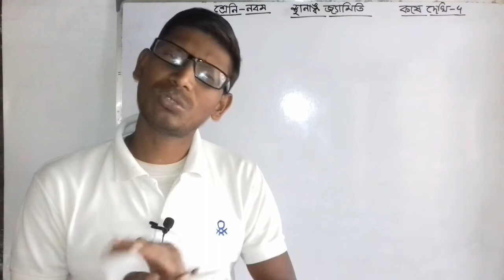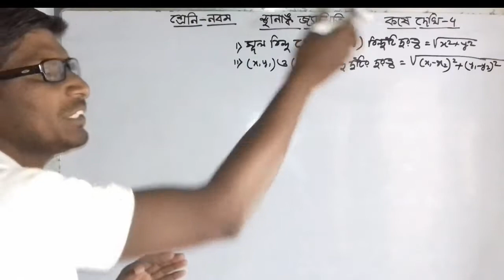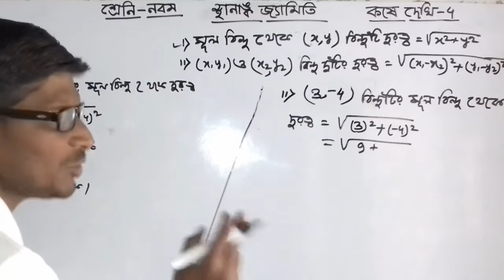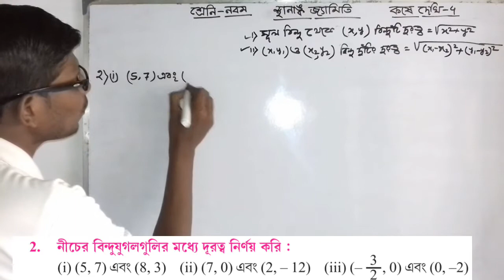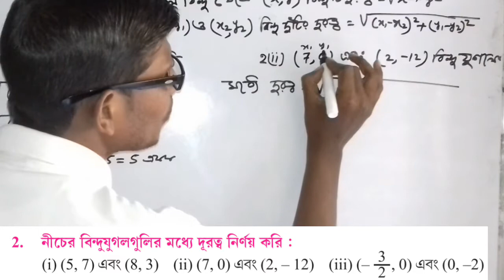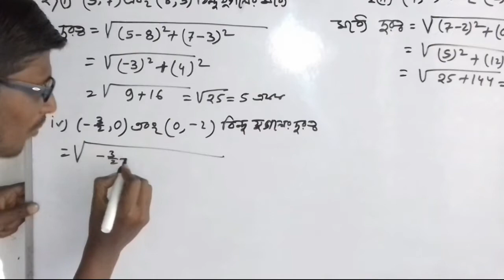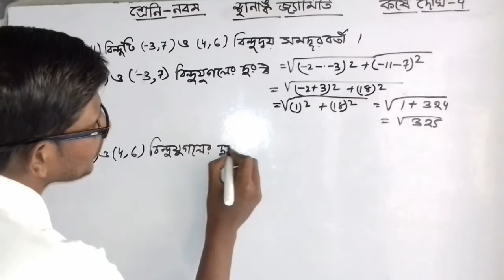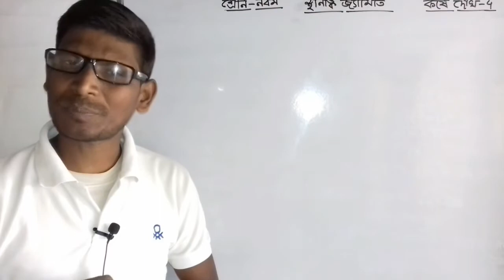Class 9th math // জ্যামিতি স্থানাঙ্ক//class 9 কষে দেখি 4 part 1 //coordinate geometry class 9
In this video you  know how to solve esily and sort time   Class 9th math chapter 4 sam no 1 (i , ii, iii ),2 (i, ii, iii, iv,v,vi ),3  . In this video we know how to solve different types of Law of  Idices   problem in a very simple way and very shortly.

এই ভিডিওর মাধ্যমে  শিখানো হয়েছে কিভাবে অতি সহজেই কম সময়ের মধ্যেই সমাধান করা সম্ভব নবম  শ্রেণির গনিত কষে দেখি 4 এর 1 (i , ii, iii ),2 (i, ii, iii, iv,v,vi ),3  অংক ।

 ইউনিট টেস্ট,  পরীক্ষাতে এই অংক গুলি আসে , তাই গুরুত্ব সহকারে অংক গুলি সহজ ও সংক্ষিপ্ত আকারে শেখানো হয়েছে ।

 সূচকের নিয়মাবলি বিস্তারিত ভিডিও

বৃত্তের ক্ষেত্রফল; কষে দেখি 18 এর সমস্ত অঙ্ক সমাধান পেতে নিচের লিঙ্কে ক্লিক করুন

কষে  দেখি 16 সমস্ত অঙ্কের সমাধান পেতে নিচে ক্লিক করুন

নিচের লিংকে ক্লিক করে whatapps group  এ যুক্ত হয়ে যান ।

নবম শ্রেণির সকল অঙ্কের সমাধান পেতে নিচে  ক্লিক করুন

কষে দেখি 15.1  এবং  15.2 এর  সমস্ত অঙ্ক সমাধান পেতে নিচে ক্লিক করুন

লাভ ও ক্ষতি/ কষে দেখি -10

কষে দেখি (8.1/8.2/8.3/8.4/8.5)

কষে দেখি 5.7 all

কষে দেখি (7.1/7.2/7.3/7.4)

wbbse math solution

wbbse math

# hiru tuition centre

গনিত প্রকাশ সমাধান

গনিত সমাধান

 কষে দেখি নবম শ্রেণীর গনিত কষে দেখি

কষে দেখি

9 math solution

maths class

class 9

class 9math

coordinate geometry class 9 bengali

Class 9th Math কষে দেখি 4 স্থানাঙ্ক জ্যামিতি

 স্থানাঙ্ক জ্যামিতি

Class 9th Math কষে দেখি-4

 কষে দেখি-4